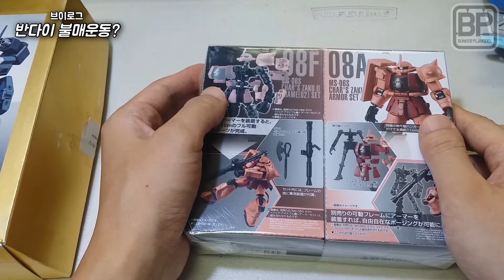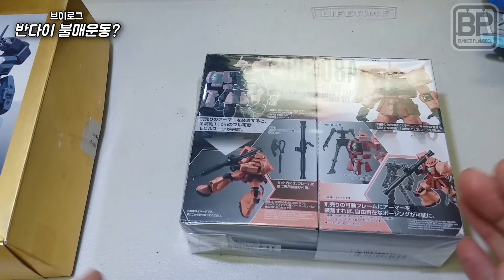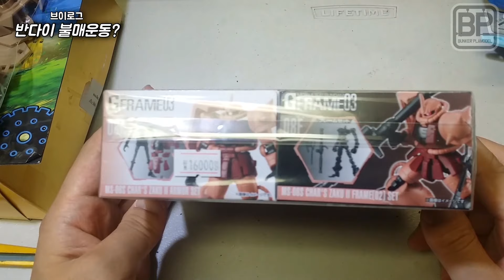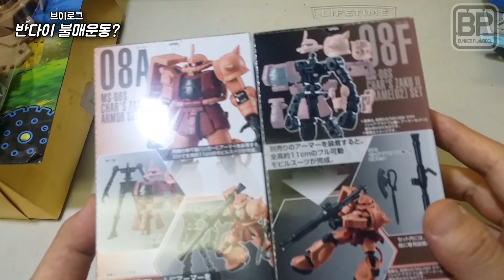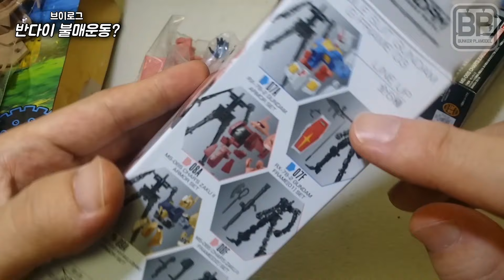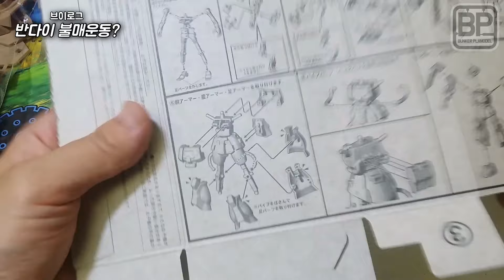반다이 불매운동?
생존신고 영상입니다.  식완 언박싱과 반다이 불매운동에 관해 수다를 떨어봅니다^^
*사실 민감한 부분에 관한이야기라  오해가 생길부분도 조금 있을듯 합니다.   "불매운동은  소신것 하자" 가 저의 결론 입니다.  불매운동하는 그분들의 순수한 의지를 욕하는것은 아님을 밝히겠습니다.   저역시 불매운동을 해야한다고 생각하지만 남에게 강요할생각은 전혀 없습니다^^